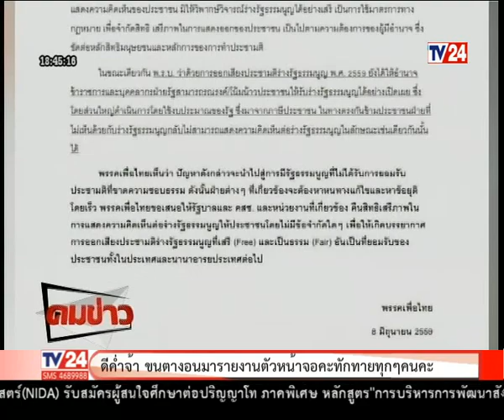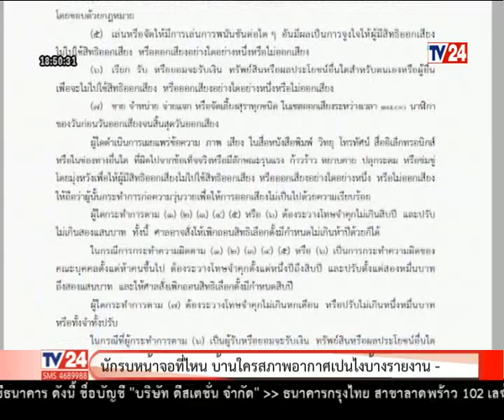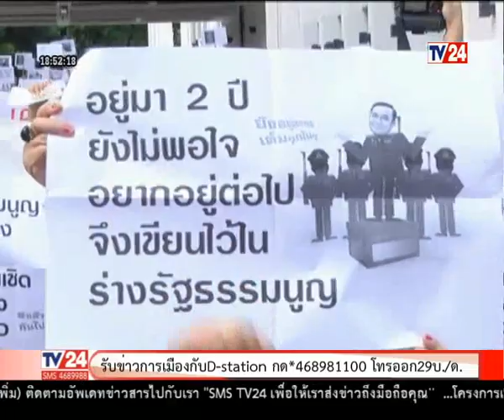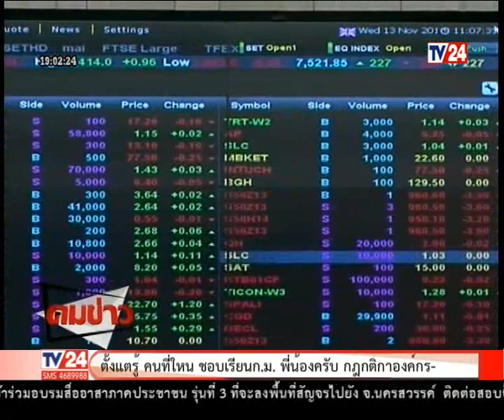คมข่าวTV24 8 06 59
รายการ คมข่าว ประจำวันพุธ ที่ 8 มิถุนายน 2559 ทางช่อง TV24